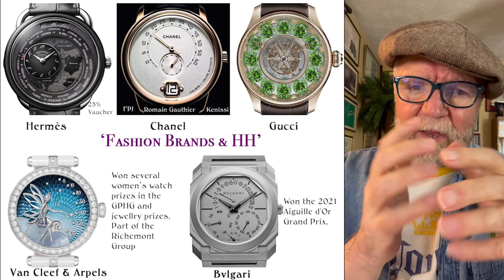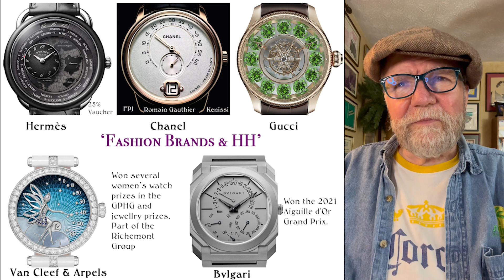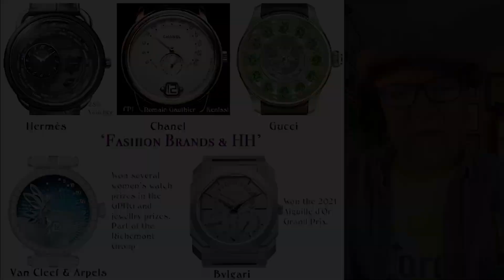The Changing Face of High Horology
What was once the ‘Holy Trinity’ of high horology is changing, going to new places collectors can explore.